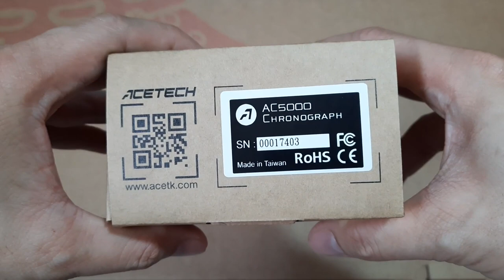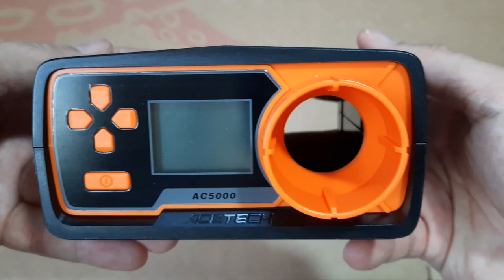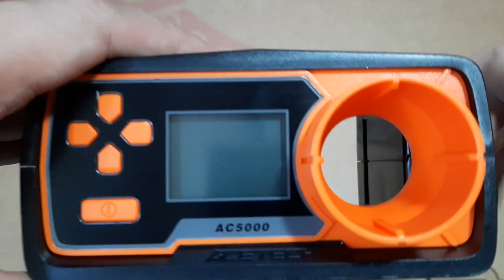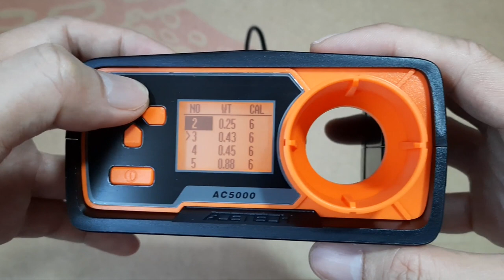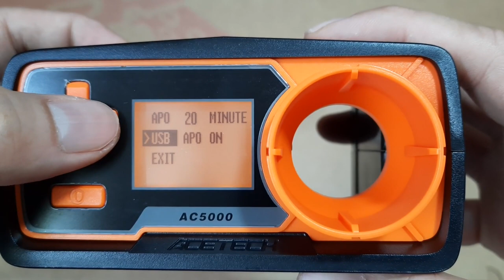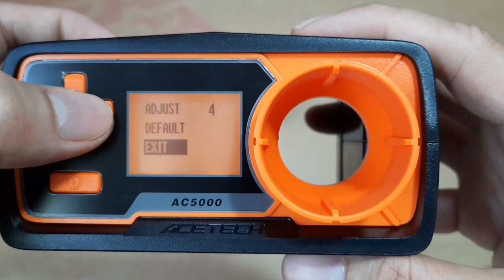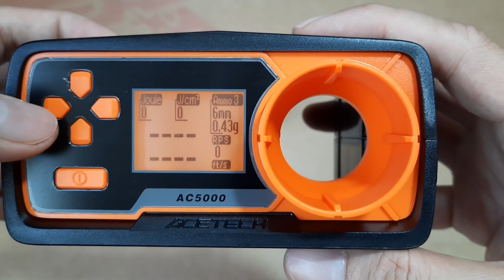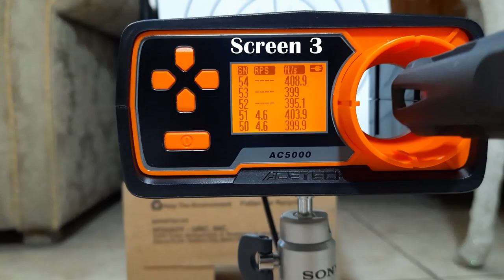UNBOXING - ACETECH AC5000 CHRONOGRAPH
Acetech is founded by former Xcortech team members to build better airsoft related electronics
About ACETECH
Acetk Corp Ltd. (Acetech) is the Airsoft accessory manufacturer who specializes in airsoft tracer units, chronographs, airsoft gun controlling system and auto target system. Acetech exports products worldwide.

Specifications:
Support Micro-USB (5V/0.5A) power input (no battery charge function) or Use AA Alkaline battery*2
Measures Muzzle Velocity from 30 m/s ~ 400 m/s (90 ft/s ~ 1200 ft/s)
Ammo parameter setting supports 5 memory slots
Ammo parameter setting from Weight: 0.01g ~ 9.99g Caliber 4.5mm ~ 18mm
25 memory slots for velocity and ROF (Rate of fire)
Idling and low battery auto power off function.
FCC, CE, RoHS compliant
Tripod Ready mounting hole (Screw for standard camera / camcorder tripods )
Support Micro-USB(5V/0.5A) power input(no battery charge function)
ROF range: 100~5000RPM
Extra large caliber (diameter 24mm)
Weight: 200g without battery
Size : L x W x H = 117 x 97 x 59 (mm)
User-friendly interface with 128*64 pixel LCD
Easier to control: Equipped with 4-way push button
More durable: IR sensor self-calibration as well as IR sensor calibration in production
Friendly UI: Enables user directly select and change ammo parameters in main screen

AC5000 is an airsoft chronograph with high quality and accuracy
◎ User-friendly interface with 128*64 LCD.
◎ Support Micro-USB(5V/0.5A) power input(no
battery charge function) or Use AA battery*2
◎ parameter setting supports 5 memory slots
◎ AMMO 1~5 parameter can be selected on SCR2.
◎ 25 memory slots for velocity and ROF
(Rate Of Fire)
◎ Tripod ready mounting hole (standard
camera screw / camcorder tripods )
◎ Large for 24mm, suitable for
different BB Spec. 4.5mm, 6mm, 9mm, 18mm.
*Friendly UI: Enables user directly select and change parameters in main screen
*Safer to use: FCC, CE, RoHS compliant

Acetech AC5000 how to switch from mps to fps (Meters Per Second to Feet Per Second)